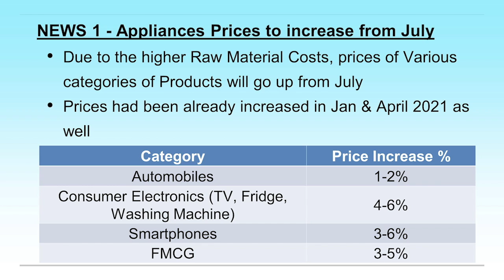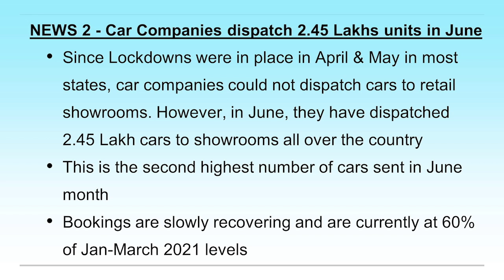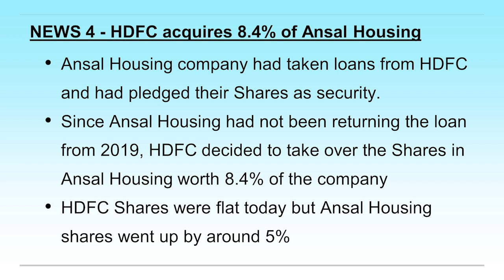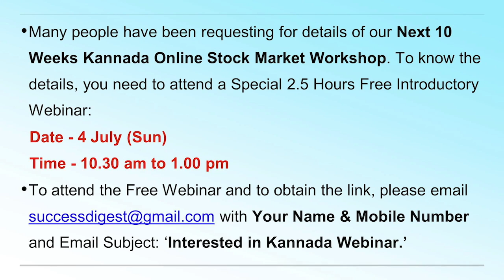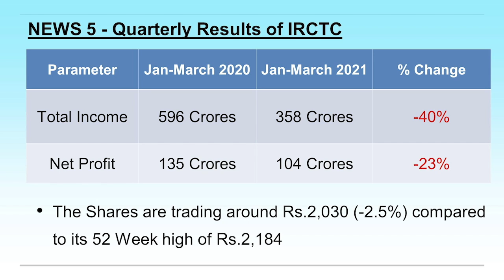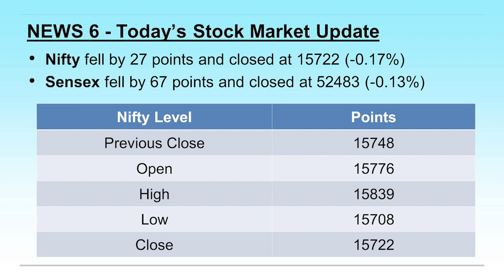ಬ್ರೇಕಿಂಗ್ ನ್ಯೂಸ್ - 30 June 2021 | Dr.Bharath Chandra & Mr.Rohan Chandra